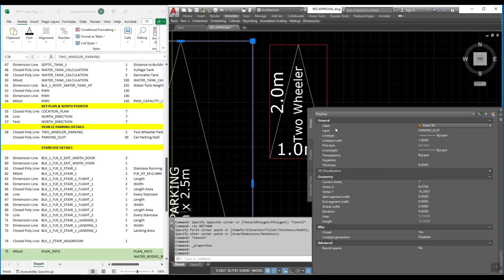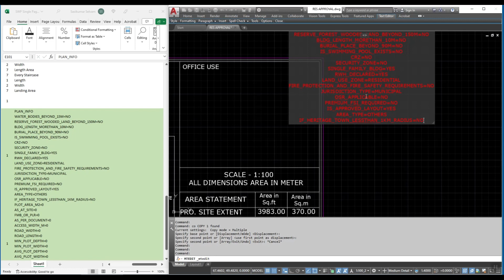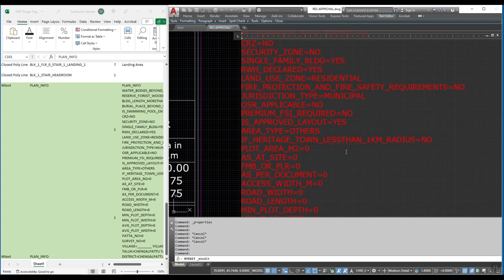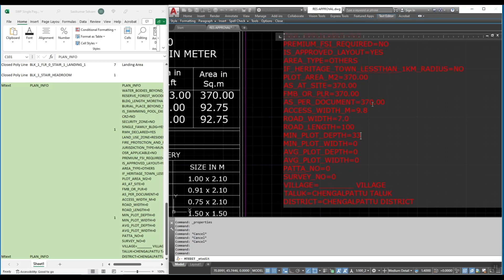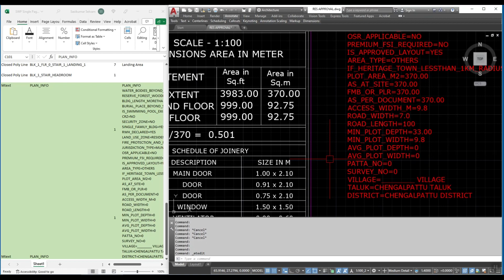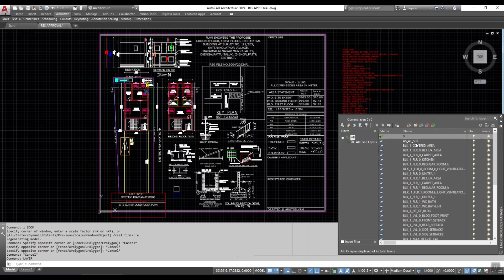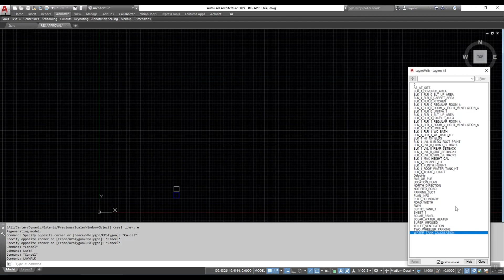SINGLE WINDOW PORTAL DRAWING - PART 05 - PARKING & PLAN INFO & REVIEW OF LAYERS DRAWN SWP-DRAWING 01